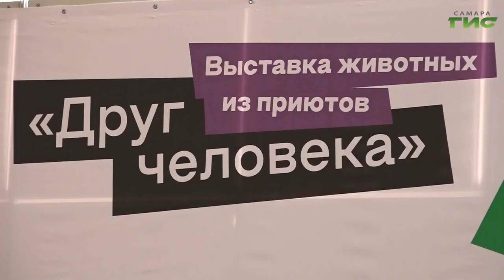"Помощь бродячим животным" / "Хочу домой!" от 17.05.2024